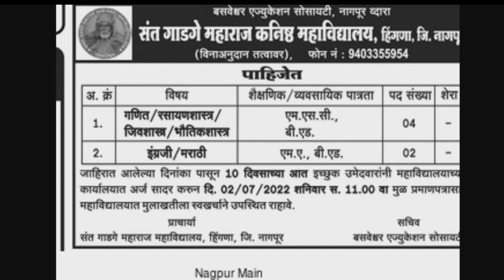शिक्षक भरतीची जाहिरात | सर्व अभियोग्यता धारकांसाठी महत्वाची बातमी